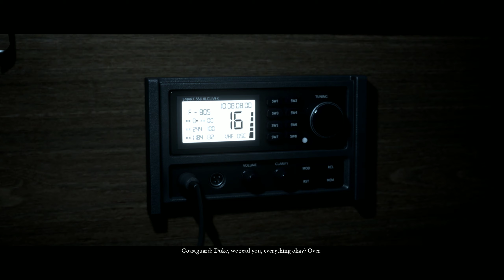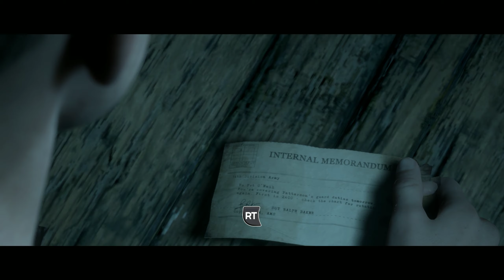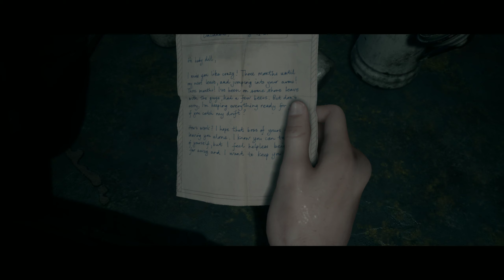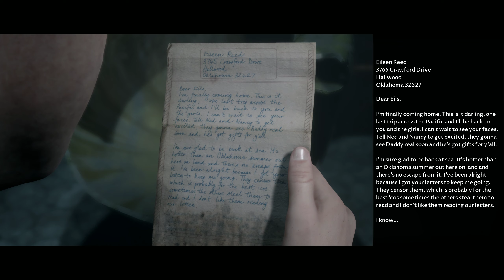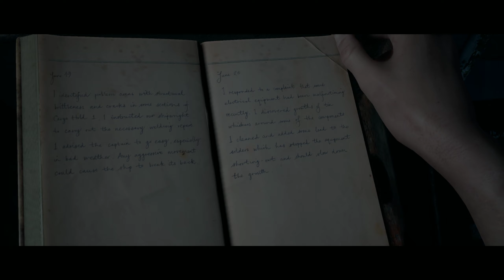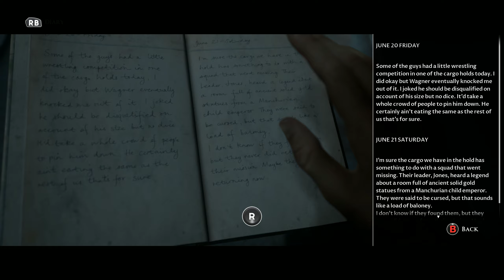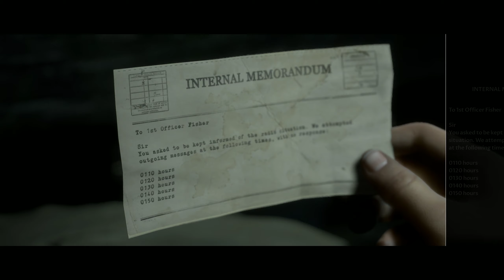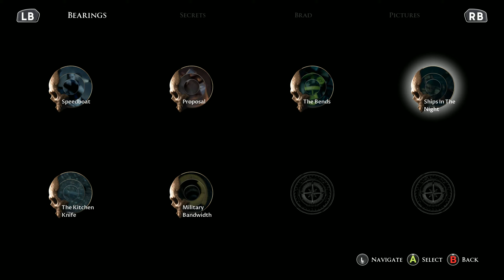The Dark Pictures Anthology: Man of Medan (PC) - Playthrough Part 2 + Button Tilt Inc.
Every game in The Dark Pictures Anthology - a series of intense, standalone horror games – will be playable in multiplayer! There are two modes - Shared Story (online 2 player co-op) and Movie Night (up to 5 players offline couch play). For full details go to the official website.

The story of Man of Medan starts off on a dive boat in the South Pacific. With a rumoured WWII wreck to find, and plenty of on-deck partying to be had, our group of 4 young Americans and their skipper Fliss get ready for what should be the trip of a lifetime…but it doesn’t go quite to plan. As the day unfolds, and a storm rolls in, they find themselves trapped on board a ghost ship. Subjected to unimaginable stress and terror, they must try to find a way to escape the ship and its sinister history.